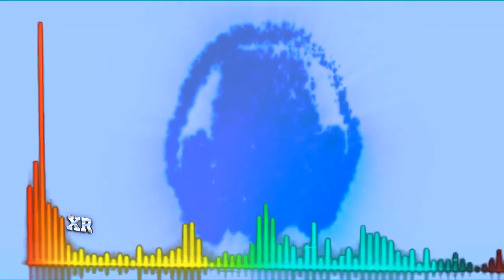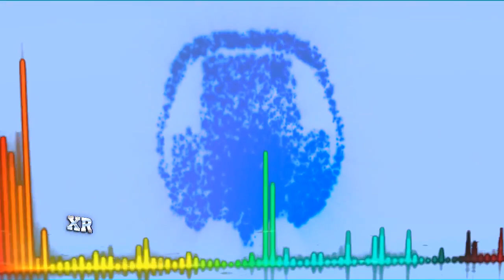Estamos de fiesta con Jesús, Alabanza católica - Escogidos de Cristo, Merengue Católico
Un hermoso merengue cristiano católico con mucha bendición, música cristiana  con la agrupación escogidos de cristo.